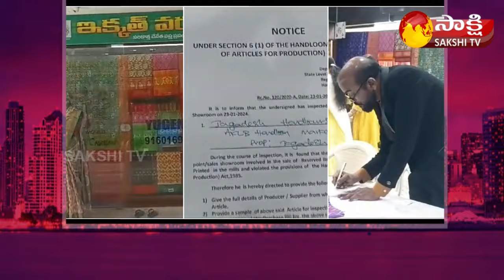Pochampally Pattu Saree: Enforcement Officers Raid On Clothes Shop At Pochampally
Fake Ikkat Sarees Business | Pochampally Pattu Saree